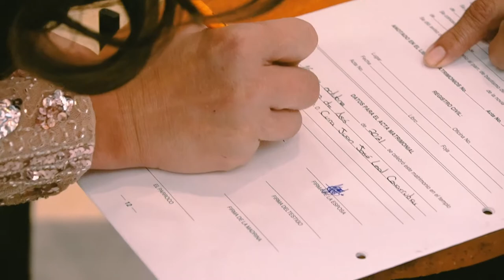Boda After Movie Monet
Re-live our Wedding day!!